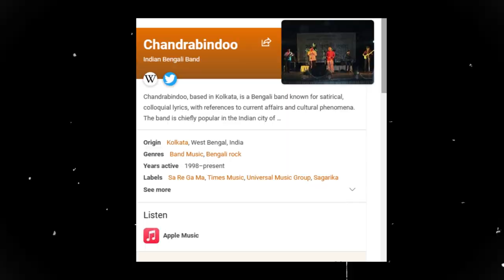Chandrabindu's Concert Lights Up Netaji Subhash Engineering College !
Thumbnail: Gairik Chakraborty

About Roumick 👦🏻
• Roumick Das
• 22
• Kolkata, India